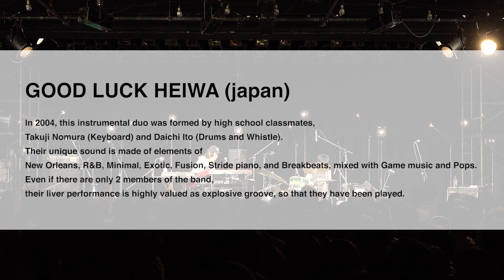GOOD LUCK HEIWA " Longevity"(Nagaiki) at Liquid Room Tokyo Japan 25-Nov-2016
【GOODLUCK HEIWA】
In 2004, this instrumental duo was formed by high school classmates, Takuji Nomura (Keyboard) and Daichi Ito (Drums and Whistle). Their unique sound is made of elements of New Orleans, R&B, Minimal, Exotic, Fusion, Stride piano, and Breakbeats, mixed with Game music and Pops. Even if there are only 2 members of the band, their liver performance is highly valued as explosive groove, so that they have been played in lots of Japanese festivals such as, Fuji Rock, Rising Sun and Countdown Japan.

So far they have released “GOODLUCKHEIWA (2006)”, “Patchwork (2008)” and “Thunder (2009)” and other limited version of singles. They took hiatus in 2009 and started the band again in the end of 2013. Did sold out 16 gigs in September 2016 which was first tour after their break. Right now making their new album.

Both have been doing various music activities. One of them was an instrumental band “SAKEROCK” which was their starting point of career in music scene. The band broke up in June 2015 and their last gig was held at famous Sumo wrestling venue in Tokyo, Ryogoku Kokugikan, played before lucky 10,000 fans who could get hold of the tickets.

Takuji Nomura also produces film and commercial music. He did film score for “Wood Job! (2014)” and “Survival Family (2017)” which were directed by Shinobu Yaguchi (Received 5 awards in 28 th Japanese Academy Award).
Daichi Ito is recording or supporting live with Japanese famous artists, such as Haruomi Hosono (Yellow Magic Orchestra), Tamio Okuda, Shigeru Kishida, Gen Hoshino and so on.

Director, Camera, Editor：Tetsutarou Hayashi
Colorist：Butcher Takamura
Camera：Hiromu Yamazaki, Kento Tsutsumi, Butcher Takamura

ABANK inc.
期間限定公開❌→ 好評に尽き限定は取り下げました。

グッドラックヘイワ / "長生き" 東京リキッドルーム(16/11/25)

2004 年、高校時代の同級生である野村卓史 (key) と伊藤大地 (dr, 口笛 ) によって結成されたインストゥルメンタル・デュオ。ニューオリンズ、R&B、ミニマル、エキゾチック、フュージョン、ストライド・ピアノ、ブレイクビーツ、要素をゲーム音楽とポップスの手法でパッチワークした唯一無二のサウンドを展開する。デュオというコンパクトな編成ながら、爆発的なグルーブで疾走するライブパフォーマンスは高く評価されフジロックフェスティヴァルやライジングサンロックフェスティバル、カウントダウンジャパン他数多く日本国内のフェスティバルに出演。
現在までに 「GOODLUCKHEIWA」(2006)「Patchwork」(2008)「Thunder」(2009) の3タイトルの他シングルや限定盤をリリースしている。2009年活動を休止、2013年末に活動を再開する。
2016年9月活動再開後初のワンマンツアー16公演を開催し各地完売御礼の大盛況となる。現在ニューアルバムの制作中。
ふたりの音楽活動は多義にわたるなか音楽キャリアのスタートでもありオリジナルメンバーだったインストバンドSAKEROCK が2015年6月に解散。プラチナチケットとなったラストライブは日本を代表する大相撲興行の施設、両国国技館に約10000人を動員し開催された。現在野村卓史は映画音楽やCM音楽の制作を行っている。 代表作として映画監督、矢口史靖(第28回日本アカデミー賞５部門受賞)の２作品「WOOD JOB! ~神去なあなあ日常~」(2014) 、「サバイバルファミリー」(2017)の音楽を担当。
伊藤大地は細野晴臣(Yellow Magic Orchestra)を筆頭に奥田民生、岸田繁、星野源等日本の第一線で活躍する多くのアーティストのレコーディングやライブサポート活動を数多く行っている。

撮影・編集：林徹太郎
カラリスト：ブッチャー高村

撮影：山﨑宏夢 / ツツミケント / ブッチャー高村

制作：株式会社アバンク